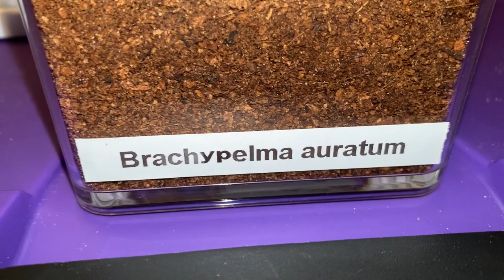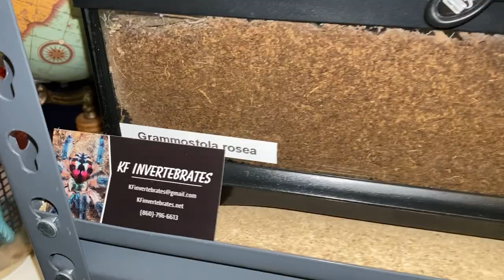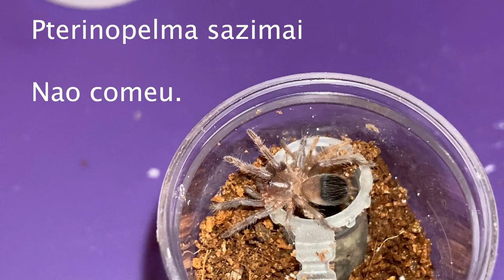Alimentando todas as minhas caranguejeiras ( Tarantulas )